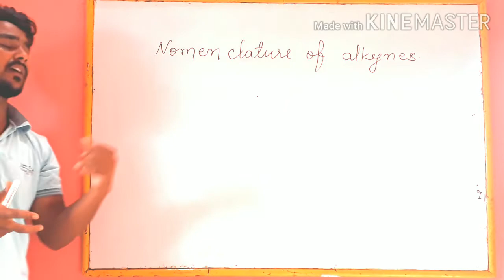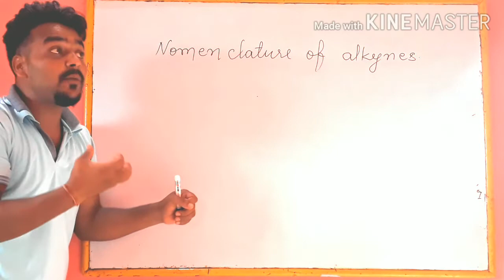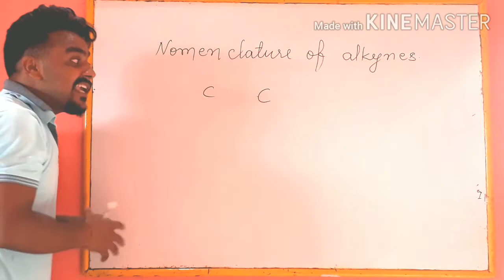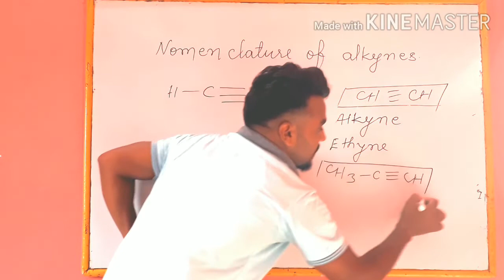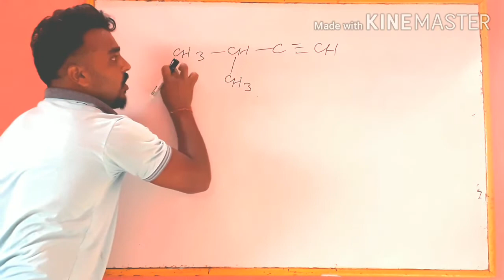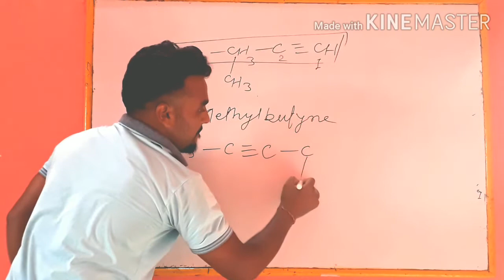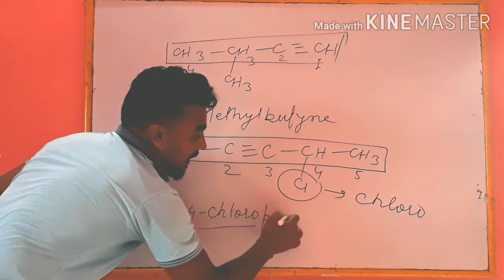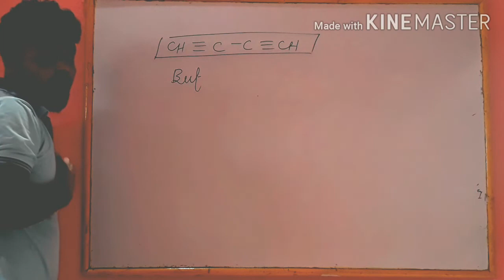nomenclature of alkynes (lecture 12)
light 💡 problems ho gya last me. ​sorry